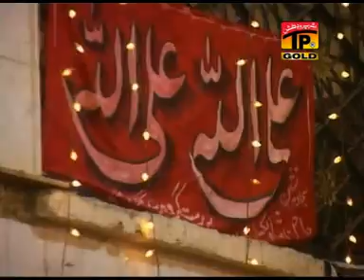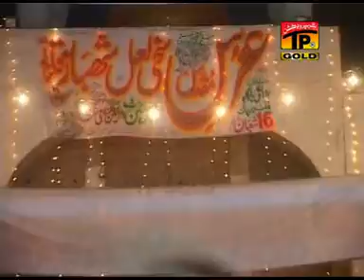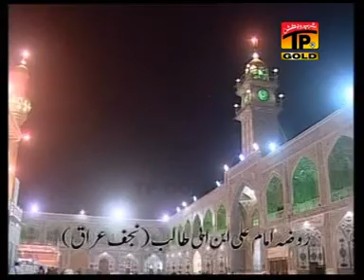Waris Jinan De Haider - Ainne Guhar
Ainne Guhar - Ae Sham E Qalandar - Thar Production koyal @TharProductionPak